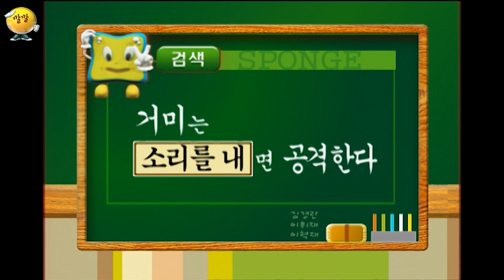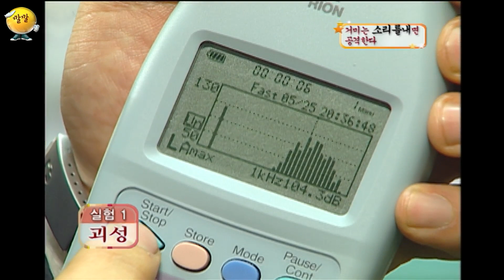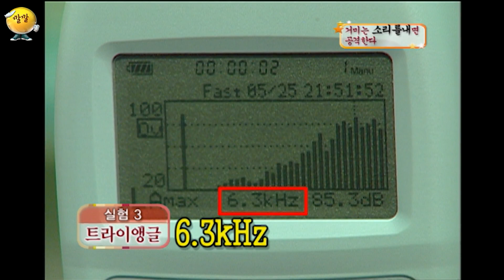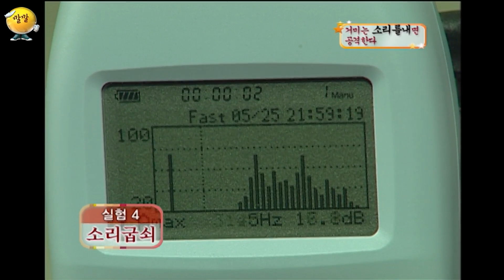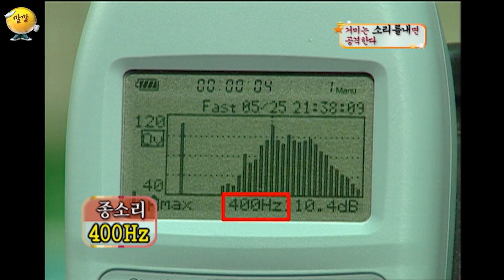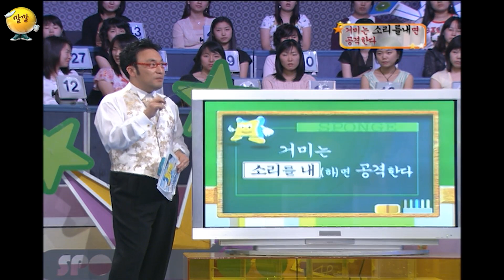거미는 [ ]면 공격한다. [스펀지 레전드] | KBS 050604 방송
스페셜하고 펀한 지식!